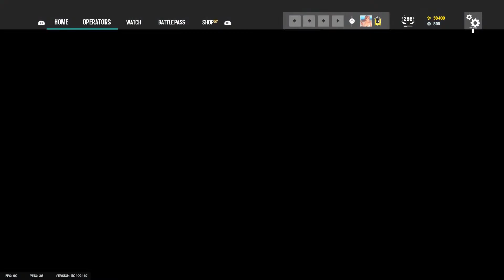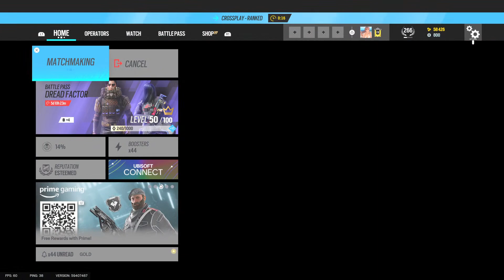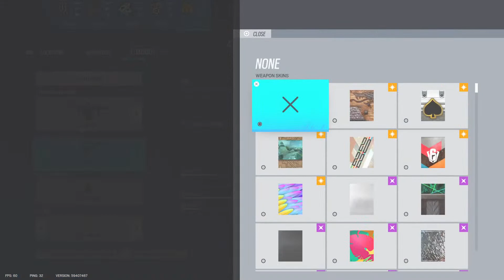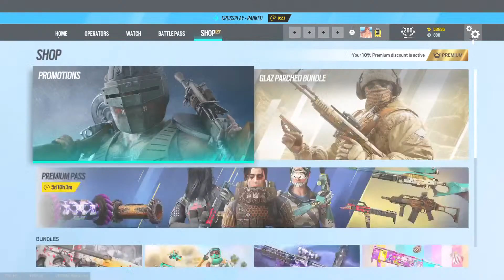Konrad please watch